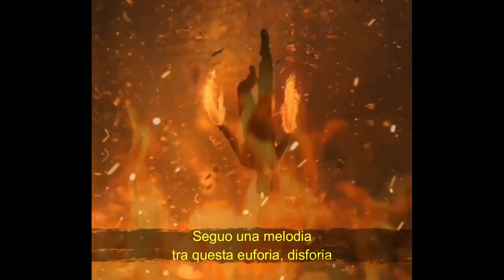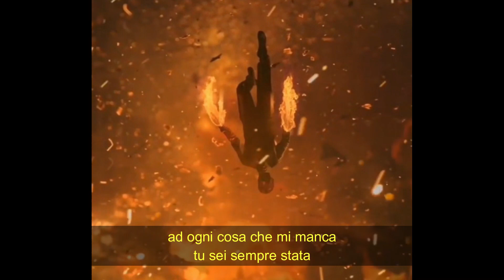V01D - "ELEGIA"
Elegia - V01D

Written and video by
V01D (Leandro Dominici)

Beat by: Hanto

Lyrics:
Seguo una melodia
Tra questa euforia e disforia
Che elimina la monotonia
Voglio volare via ,lasciare la scia
Non restare bloccato a pensare agli sbagli
O a pensare a cosa pensano gli altri
Non penso ad ogni scelta diversa
Non penso sia tutto perfetto
La mattina quando mi alzo guardo la finestra, non guardo lo specchio
Io mi rispecchio
Solo negli scritti dei grandi scrittori
Scrivo rime nei giorni migliori o nei giorni peggiori
Perche ho mille Pensieri ed emozioni
Pensa a quante sfumature che dispongono i colori
La mia musica
una scrittura runica
Timone che va lontano dal timore
pendolo che danza tra ragione e passione
Scrivo una barra per ogni oscillazione
La ragione guida la fiamma della passione
e brucia. fino alla sua distruzione
Vivendo in quotidiana resurezzione
Una fenice come la chiamò Gibran
Libra,Una bilancia che equilibra.

Ogni canzone che scrivevo
Era Come il fumo per Zeno
Potevo pensare questa é l'ultima
Se manca ispirazione
Ma Non puoi pensare che sia l'ultima
Quando vivi d'emozione
E se Mi perdevo
Un aiuto ricevevo
ad ogni battaglia
Ad ogni punto di domanda
Ad ogni cosa che mi manca
Tu Sei sempre stata
il mio faro d'Alessandria

Scrivo da solo questa mia elegia
E io mi affido solo al suono
Perche come disse Geremia
Maledetto l'uomo che si affida all'altro uomo
Fammi costruire come il basalto sull'asfalto
Fammi superare limiti
Fammi arrivare in alto
Che non soffro le vertigini

Il dilemma di aver dato vita a qualcosa che poi non cancelli
Dalla penna ho creato chi a sua volta crea dei mostri mary shelley